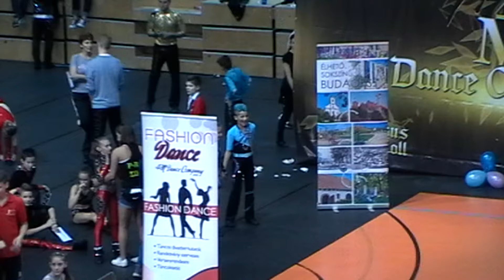Meskó Patrik - Poncz Zsófia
Tornádó Kupa Nemzetközi Akrobatikus RnR Verseny Budaörs 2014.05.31.
Serdülő Páros kategória 4.hely